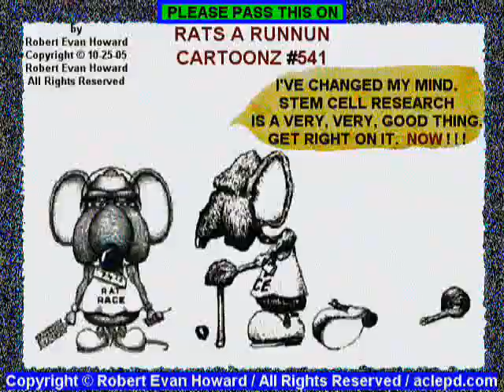Mickey Rooney inspiration award